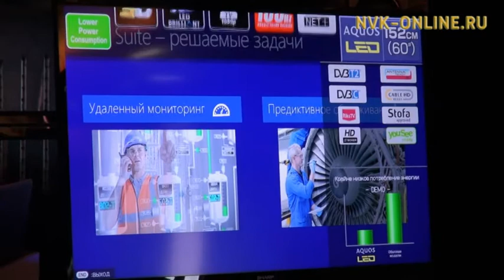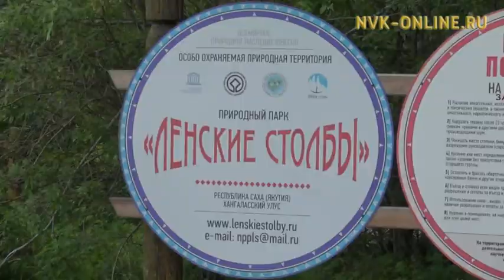В Якутии появится система «Безопасный город»